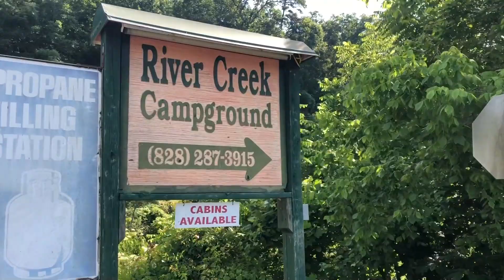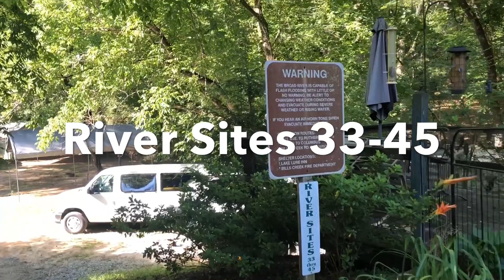River Creek Campground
We wanted to try River Creek Campground, but could not find a decent map online in order to pick a good spot.  The map online was too fuzzy to read the site numbers.  While we were there I decided to give a mini tour of the campground for those interested in going there.  It was a nice little campground.  The kids had a blast playing in the river.  The river was high and moving swiftly on Friday and Saturday morning.  By Saturday evening it was ankle deep.  If you plan to tube it has to be on a weekday or early Saturday morning since the water level drops so drastically.  We enjoyed our time and plan to return.

Rivercreeknc.com

The tour starts as you turn onto the campground road.  If you don't want to watch the whole thing, you can skip to the part you want to see:

Cabins 50 and 55 location:  1:16
Cabin 1 location:  1:54
Sites 23-27:  2:19
Riversites 28-33:  3:01
Sites 20-12:  4:21
River Sites 34-43:   4:55
Cabin 21 tour:  5:32
Game Room:  6:14
Rope Swing:  6:26
Rewrite the Stars:  7:06
Few family pics:  8:02